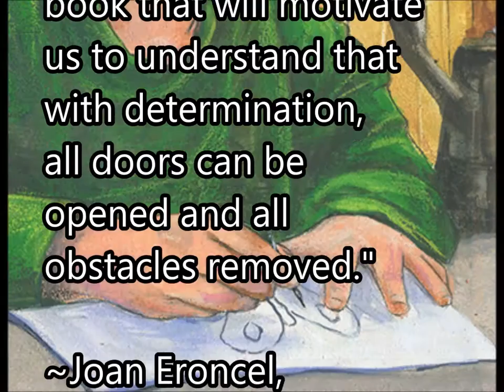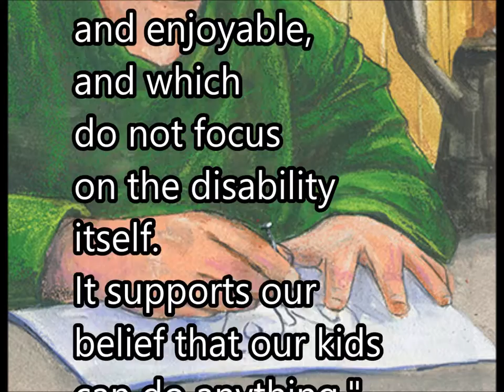Painting in the Dark:Esref Armagan, Blind Artist (Book Released)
PIcture book biography by Rachelle Burk, illustrated by Claudia Gadotti. Published by Tumblehome Learning.